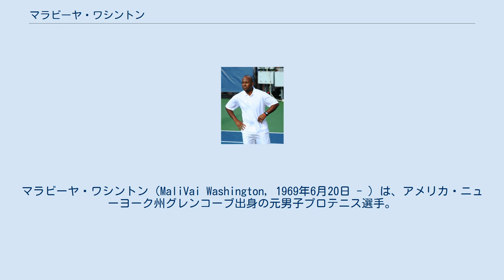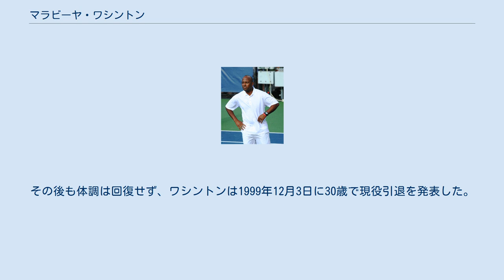マラビーヤ・ワシントン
マラビーヤ・ワシントン（MaliVai Washington, 1969年6月20日 - ）は、アメリカ・ニューヨーク州グレンコーブ出身の元男子プロテニス選手。
1996年のウィンブルドン男子シングルス準優勝者。
黒人のテニス選手として活躍した。
ATPツアーでシングルス通算4勝を挙げたが、準優勝が1996年ウィンブルドンを含めて9度あった。
マラビーヤは4人兄弟の2番目の子供として生まれ、女子プロテニスツアーで活躍するマショーナ・ワシントンは末の妹である。
 ワシントンは6歳の時、1975年のウィンブルドン男子シングルス決勝戦で、黒人テニス選手のアーサー・アッシュがジミー・コナーズを破って優勝した試合をテレビで見たことがきっかけでテニスを始めた。
1989年に20歳でプロ入りし、同年の全米オープンで4大大会にデビューする。
1992年2月、ワシントンはアメリカ・テネシー州メンフィス大会でツアー初優勝を果たす。
この年は男子ツアー大会の決勝戦に6度進出し、2つの優勝と4つの準優勝を記録した。
 1993年、ワシントンは男子テニス国別対抗戦・デビスカップのアメリカ代表選手に初選出された。
黒人選手のデ杯米国代表入りは、アッシュ以来2人目であった。
1994年全豪オープンで、ワシントンは1回戦で第2シードのミヒャエル・シュティヒを破って波に乗り、一気にトッド・マーティンとの準々決勝まで進出した。
この年はチェコ・オストラヴァ大会でツアー3勝目を挙げている。
 マラビーヤ・ワシントンのテニス経歴最大のハイライトは、1996年のウィンブルドン決勝進出だった。
準決勝でトッド・マーティンと対戦した時、試合は度重なる雨の中断により、2セット・オール（2-2）で最終第5セットが日没順延となる。
翌日に持ち越された第5セットで、マーティンが優位に試合を進め、一時は 5-1 までリードを奪い、マッチ・ポイント（このポイントを取れば試合の勝利が決まる）を何本か握ったが、ワシントンはマーティンの土壇場での勝負弱さを見逃さず、10-8 で逆転勝利を収めた。
こうしてワシントンは、21年前に憧れたアッシュ以来となる黒人男子テニス選手としてのウィンブルドン優勝者を目指して決勝戦に向かう。
オランダのリカルト・クライチェクとの決戦は、ウィンブルドン史上初のノーシード同士の決勝となった。
ワシントンはクライチェクに 3-6, 4-6, 3-6 のストレートで完敗し、アッシュ以来の黒人優勝者は果たせなかった。
ウィンブルドン準優勝の後、ワシントンはアトランタ五輪にも出場し、男子シングルスでスペイン代表のセルジ・ブルゲラとの準々決勝まで進出した。
 1997年2月、デビスカップの「ワールドグループ」1回戦でアメリカはブラジル・チームを4勝1敗で下したが、シングルス第1試合に出場したワシントンは、グスタボ・クエルテンとの対戦中に左膝の故障を起こした。
クエルテンとの試合には勝ったが、この故障が尾を引き、ワシントンは同年4月からシーズンの残りを棒に振った。
1998年全米オープンの1回戦敗退が、ワシントンの最後の4大大会出場になる。
その後も体調は回復せず、ワシントンは1999年12月3日に30歳で現役引退を発表した。